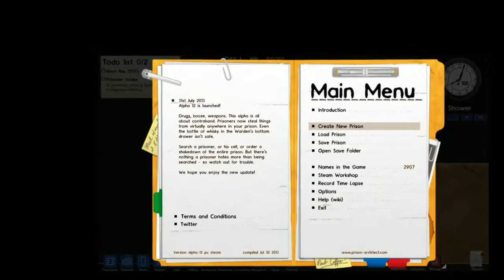Lidestream vom 05.08.2013 Part #1